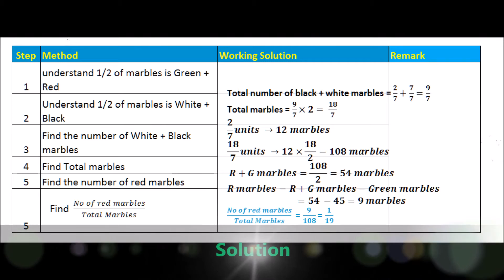Raffles Girls Pri Six Maths 2015 Prelims Paper 2 Q6 PSLE Top School